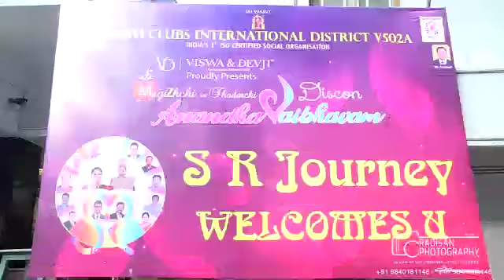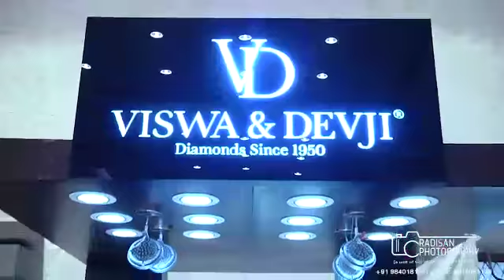DISCON V502A 2018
Video from  Vn.Krishna Kumar